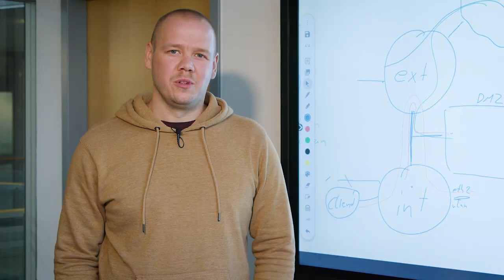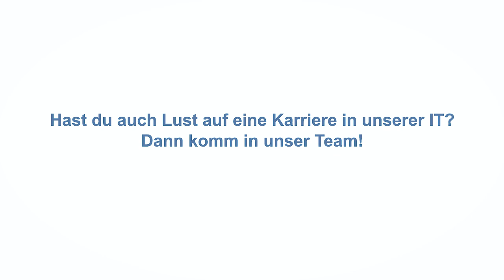3 Mitarbeiter:innen 3 Fragen: Unsere IT-ler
+++ StadtwerkeInside: Unsere IT-ler +++

In unserer Serie "3 Mitarbeiter:innen 3 Fragen" sind nun mal unsere IT-ler an der Reihe und beantworten für euch diese 3 Fragen:
❓Welchen Vorurteilen begegnet ihr als Stadtwerke IT-ler?
❓Was antwortest du darauf?
❓Warum arbeitest du gern bei den Stadtwerken in der IT?

Hört mal rein, was sie zu sagen haben!

👉 Übrigens: Die Kolleg:innen im Bereich suchen tatkräftige Unterstützung. Hier findet ihr alle offenen Stellenausschreibungen in der IT